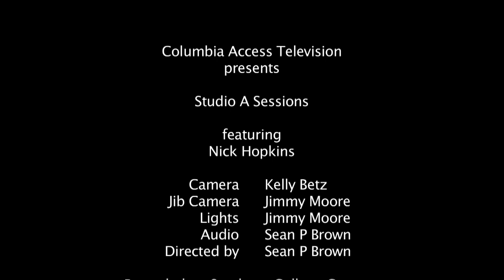Studio A Sessions: Nick Hopkins "Then Say"